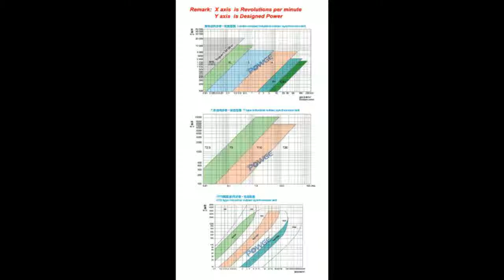Good HTD 8M STD S8M Synchronous pulley pitch 8mm wheel Gear Manufacture Customizing all kinds of 8M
Product On Aliexpress

Brand Name:POWGEMaterial:AlloyModel Number:HTD 8M and STD S8M Customized synchronous pulleyType:8M S8M Synchronous pulleyMetric Pitch:8mm(0.315inch)Tooth Depth (hg):=3.54mmTank top groove width (br):=5.35mm